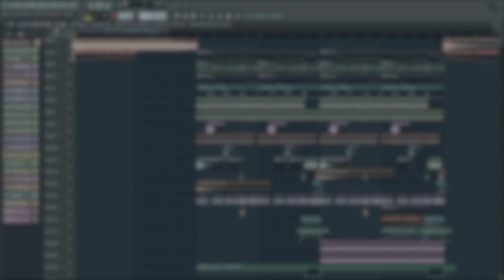Martin Garrix, Matisse & Sadko feat. Alex Aris - Mistaken (swooƒ remake) [FREE FLP DOWNLOAD]